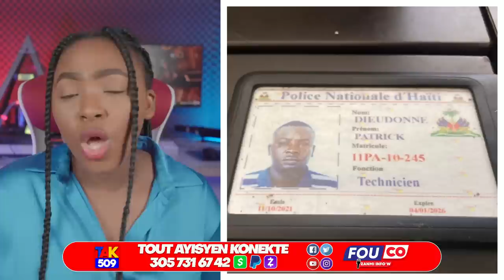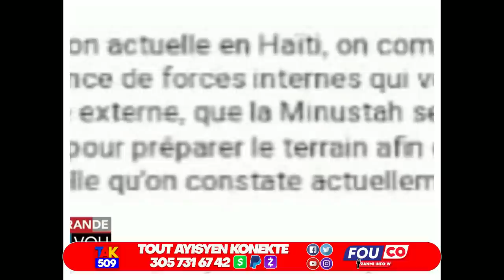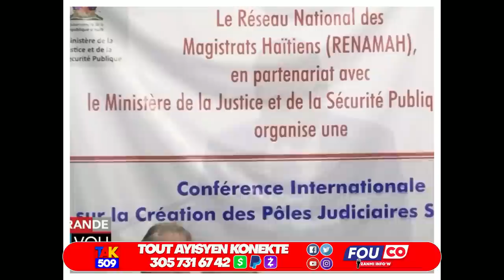Pwofèt Chef Gang 4%Mawozo Magali Touyel..CNN Lage Dosye Kòlèg..OEA Fache /Fouco